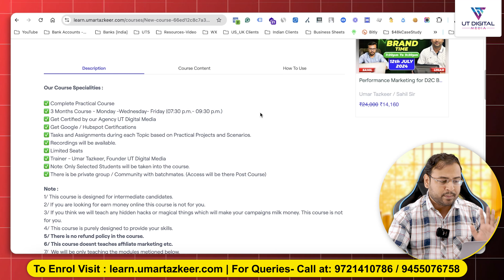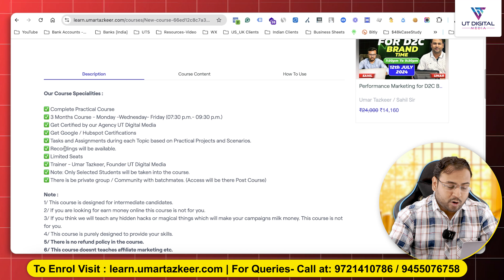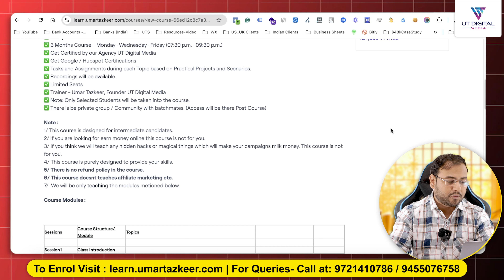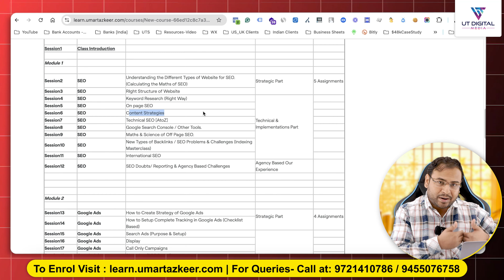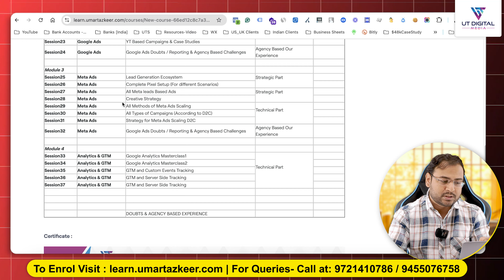Digital Marketing Bootcamp Course Launched - 21st October (JOIN NOW)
Top Playlists [Free Courses] are:
- Google Ads
- Facebook Ads
- GA4
- Digital Marketing Basics/Fundaments
- SEO
- Automations
- & Many More